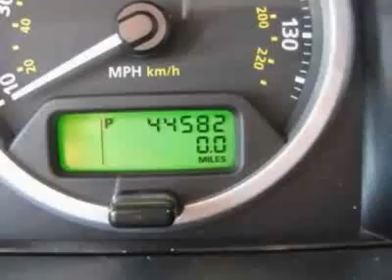2008 Land Rover Range Rover Sport HSE SUV - Austin, TX